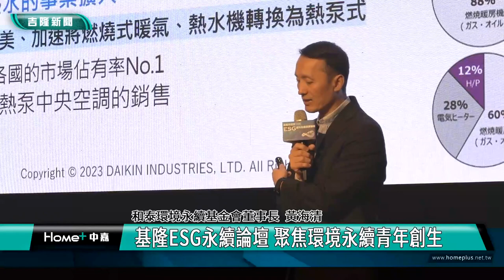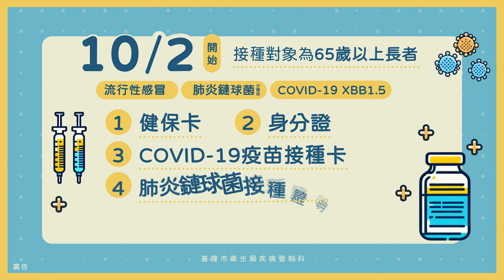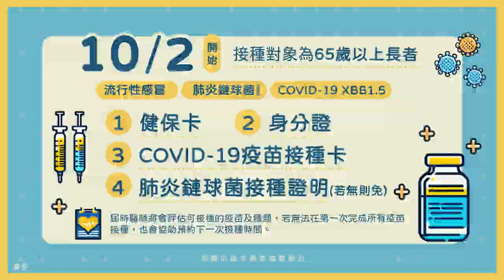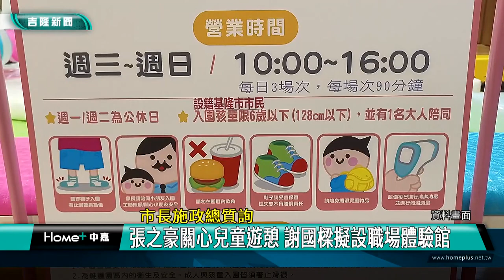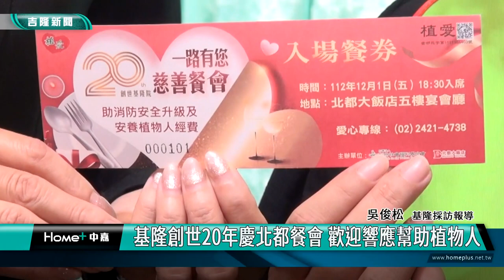中嘉基隆新聞-20231123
00:20 聽損兒勇敢追夢 全市學生國樂賽展現熱情
03:37 市府編列3500萬元 成立基隆捷運專案辦公室
07:14 基隆ESG永續論壇 聚焦環境永續青年創生
11:06 改裝排氣管噪音擾人「寧靜街坊」專案抓違規
15:41 會勘樂利三街麥金路交通 議員里長關心重視
21:21 市長施政總質詢-張之豪關心兒童遊憩 謝國樑擬設職場體驗館
25:13 基隆創世20年慶北都餐會 歡迎響應幫助植物人

臉書追起來
Home 中嘉- 吉隆有線電視

趣聞不漏接
吉隆官網(中嘉新聞)

喜歡看電視?